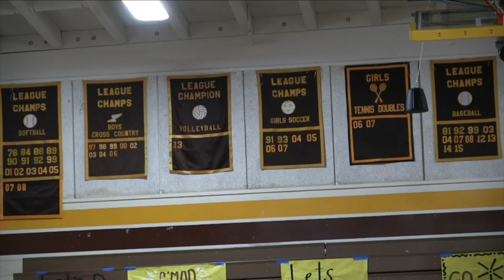Don Lugo TV 1-17-19, That 70's show opening